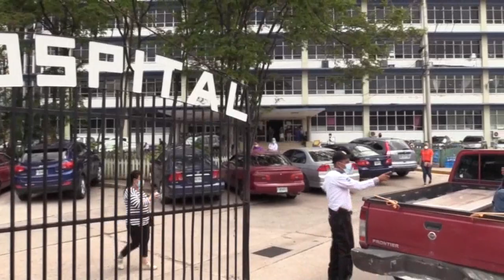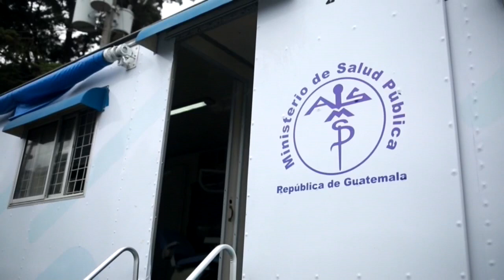Centroamérica clama por acceso equitativo a las vacunas en medio de una nueva ola pandémica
La mitad de los países de Centroamérica afronta una nueva ola de la covid-19, con récord de personas en UCI en Costa Rica y un creciente número de contagios en Guatemala y Honduras, al tiempo que todo el istmo clama por un acceso equitativo y más rápido las vacunas.

En la otra mitad de la región la situación parece estar más tranquila: Panamá habla de un "control" de la pandemia tras una "segunda ola" a finales de 2020; El Salvador destaca una "estabilidad" de los contagios, mientras que Nicaragua exhibe cifras muy bajas de casos y muertes que son rebatidas por una red de médicos voluntarios que dibujan un escenario más grave.

Estos seis países centroamericanos de habla hispana, con cerca de 48,5 millones de habitantes, altos niveles de pobreza y sistemas sanitarios históricamente deficientes, acumulan cerca de 1,1 millones de casos confirmados de la covid y 23.450 muertes en poco más de un año de pandemia, de acuerdo con los datos oficiales.

¡Visítenos!